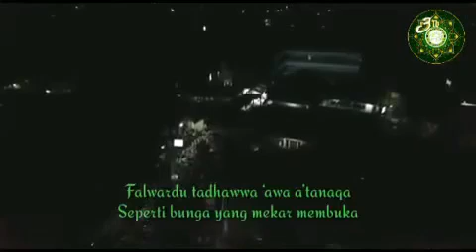maulid nabi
milad ke 3